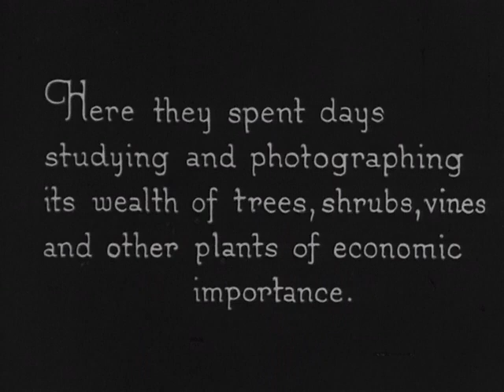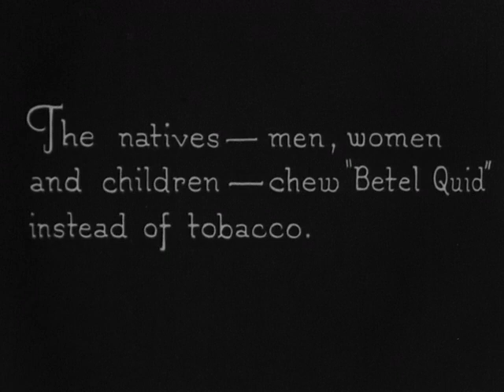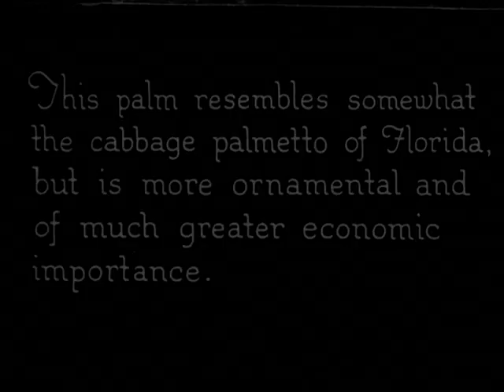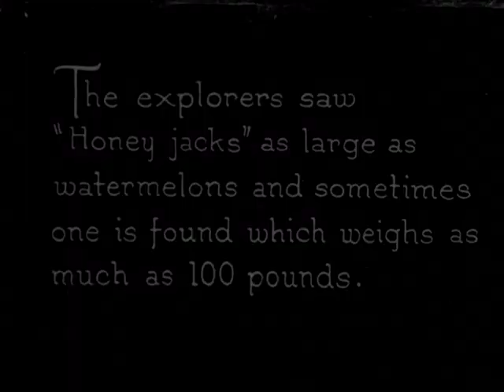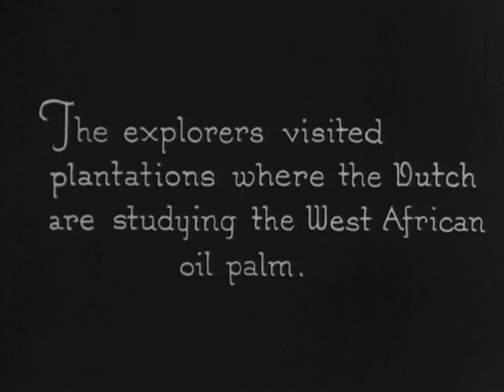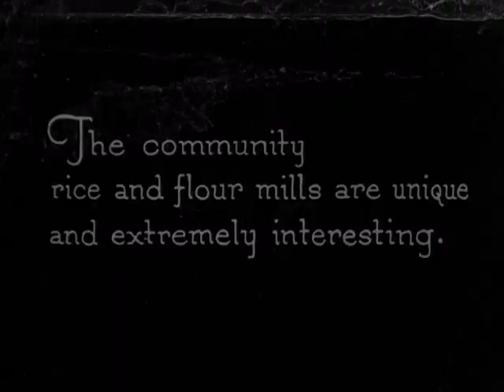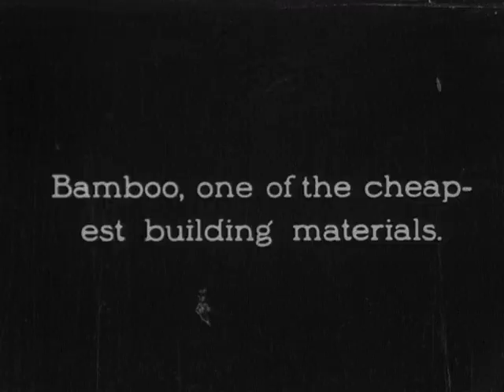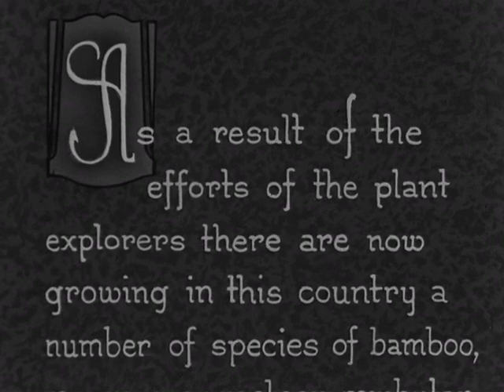Agricultural Explorations in Ceylon, Sumatra and Java (1925-1926)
"Agricultural Explorations in Ceylon, Sumatra and Java" is a silent motion picture produced by the United States Department of Agriculture’s Bureau of Plant Industry. The film features footage of plant explorer David Fairchild and his expedition team during a trip to the East Indies in 1925 and 1926. Among the members of the expedition were plant explorer P. H. Dorsett and his son James, who shot the film footage.

The film follows the explorers as they seek out tropical plants that could be grown in the United States and provide economic benefits, whether as food, ornamentals, or crossbreeding stock to improve species already grown there. Much of the film shows gardens, landscapes, and village scenes from the three islands visited by the explorers. In some scenes, native people demonstrate their uses of particular fruits, vegetables, and plant materials. Segments of film footage are interspersed with title cards that narrate the expedition story.

This motion picture is from the Special Collections of the USDA National Agricultural Library.